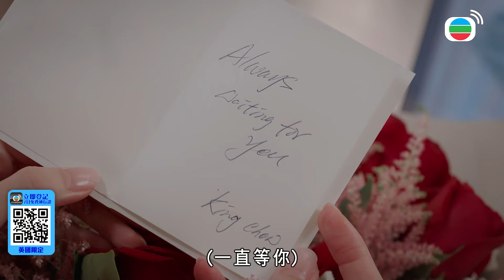再見•枕邊人｜未婚妻與前妻二選一！見到親生兒子與後媽感情大於親生母親...心酸的感覺都是真的！｜馬德鐘｜黃智雯｜張曦雯｜羅天宇｜鄭俊弘｜徐榮｜2024港劇精華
[港劇精華]再見•枕邊人(馬德鐘、黃智雯、張曦雯、羅天宇、鄭俊弘、徐榮)｜未婚妻與前妻二選一！見到親生兒子與後媽感情大於親生母親...心酸的感覺都是真的！｜【再見•枕邊人】完整清單

簡介：在香港，一個人失蹤七年，其家屬可申請該人在法律上死亡。正當製作公司老闆楊萬森(馬德鐘飾)決定放下失蹤七年的妻子顧晴天(黃智雯飾)，和一直扶持自己的紅顏知己朱善美(張曦雯飾)舉行婚禮之際，兒子志騫的生母晴天竟現身眼前！晴天因意外墮崖失憶流落外地，在律師金長勝(羅天宇飾)幫助下，七年後重返香港，打算尋回過往記憶。晴天重操故業當上記者，竟查出當年自己的失蹤似是有人加害……另邊廂，萬森面對新歡、舊愛兩難全，更怕晴天回復記憶，讓事情變得一發不可收拾……